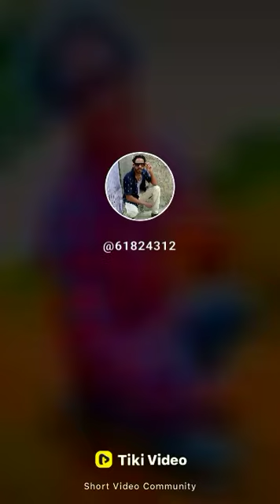9 August 2021